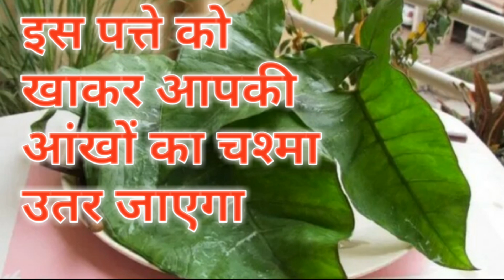इस पत्ते को खाकर आपकी आंखों पर चश्मा उतर जाएगा एक बार जरूर TRY करें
दोस्तों आज की ये वीडियो आपके लिए बहुत अधिक इम्प्रोटान्त है तो में आप सब से रिक्वेस्ट करूंगा की आप इस वीडियो को शुरू से लेकर अंत तक जरूर देंखे क्योकि आज की इस वीडियो में आपको एक ऐसे नुस्खे के बारे में बताऊंगा जिसका प्रयोग करके आप अपने शरीर के हर रोग से छुटकारा पा सकते है और इस नुस्खे के लिए जो सामग्री है वो भी आपको अपने घर पर ही आसानी से मिल जाएगी इसके लिए आपको कही बहार जाने की जरुरत भी नहीं पड़ेगी